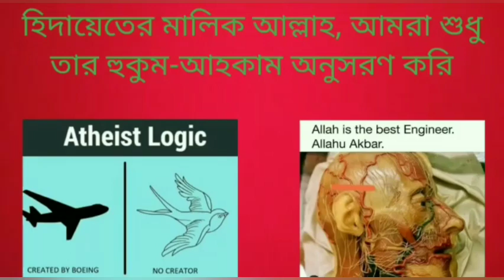নবীজী সাহাবীদেরকে উন্তের মূত্র খাবার পরামর্শ দিয়েছিলেন, এটার উপকারিতা কি বৈজ্ঞানিক ভাবে প্রমানিত?